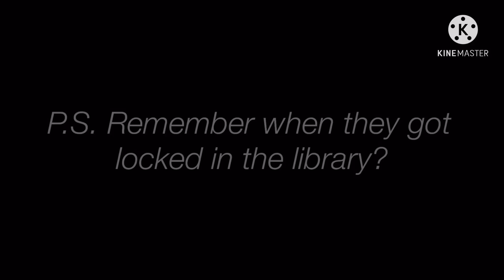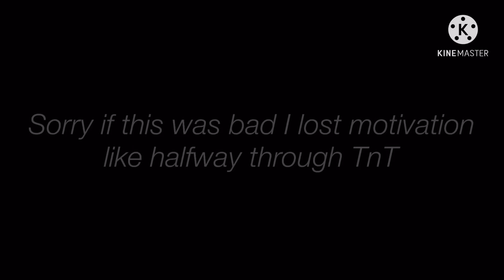🌸 The Demon King’s Daughter 🌸 Original? [GLMM] •Gacha Life Mini Movie•